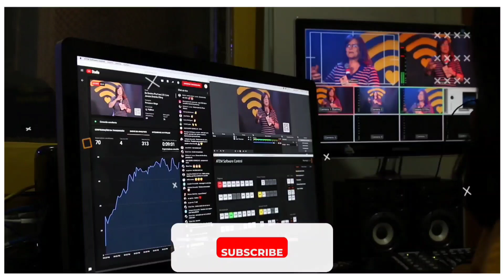दुनिया के 5 सबसे प्रसिद्ध कार्टून(🤔top 5 famous cartoon 😱)facts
Keywords ÷
cartoon,
cartoon cartoon,
cartoonz,
cartoons for kids,
cartoon video,
cartoon cat,
cartoon movies,
cartoon bangla,
cartoon network,
cartoon song,
cartoon movies disney full movie,
cartoon cat song,
cartoon car,
cartoon motu patlu,
cartoon game,
cartoon abcd,
cartoon aaja